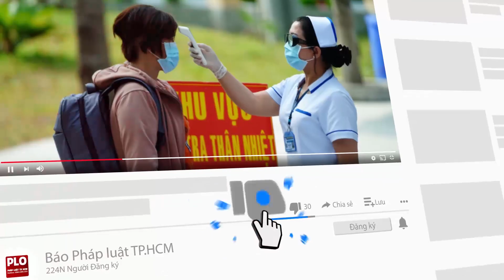Tìm người thân bé trai khoảng 1 tuần tuổi bị bỏ rơi bên vệ đường - PLO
Người dân xã Võ Ninh, huyện Quảng Ninh, tỉnh Quảng Bình phát hiện bé trai khoảng một tuần tuổi bị bỏ rơi bên đường.